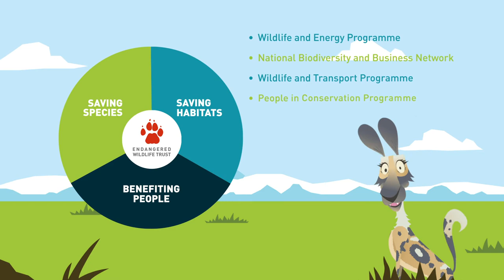ANIMATED CALL TO ACTION VIDEO: ENDANGERED WILDLIFE TRUST